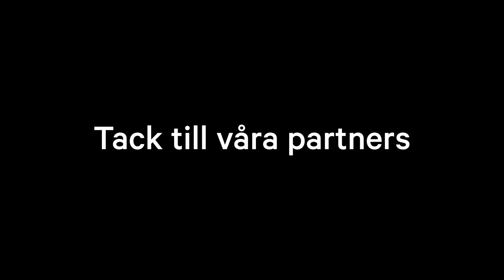Världens Farligaste Möte 2017 - Intraprenören - Birgitte Stjärne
Hur skall man införa innovation i arbetsplatsen? Man brukar starta med att fråga sig själv, vem är företagets virvelvind? Det är den som skapar lösningar, ser möjligheter och vill förändra.

VFM17, Världens Farligaste Möte 2017
(The world's most dangerous meeting 2017)

For the 7th year in a row, VFM has been a place for e-commerce experts and enthusiasts to meet in a spectacular environment to collect inspiration and discuss the future of e-commerce. The VFM17 theme was "Seven Deadly Sins" with keynotes Mikkey Dee, Laila Bagge & Per Holknekt.

As every year VFM17 was held at Liseberg 08-02 o clock in Gothenburg. We gathered 30 of Swedens most sharpest e-Commerce experts on stage. The amusement park Liseberg, has northern Europe's best supply in regards to rides and roller coasters like Helix and Loke. Visitors experienced champagne mingle, Storm troopers, breakfast, lunch, dinner, DJ Peter Siepen, Dead by april, moderators Annlie Naes & Filip Ljungberg and a pre party at Avalon Hotel. A boat and a party bus for transportation and fireworks, golden bombs, Celebs, Harley Davidson bikes.  Hot tub landscapes with saunas and night club afterparty in St tropez theme. All made VFM17 an unforgettable experience.

Hashtag at Twitter
Hashtag at Instagram

More photos:
Star Republic on Instagram.

Keynotes 2017: Mikkey Dee, Laila Bagge and Per Holknekt

Contact person WMDM/VFM: Bengt Wessborg, Star Republic
Contact person WMDM/VFM: Emelie Olsson, Star Republic